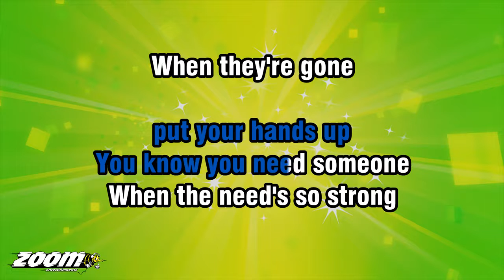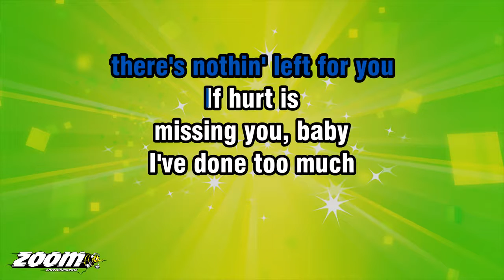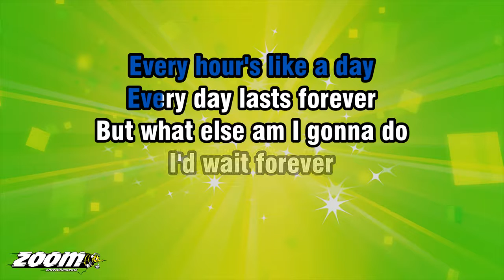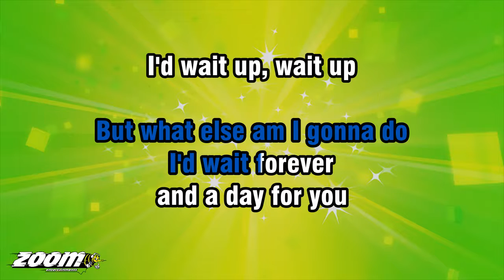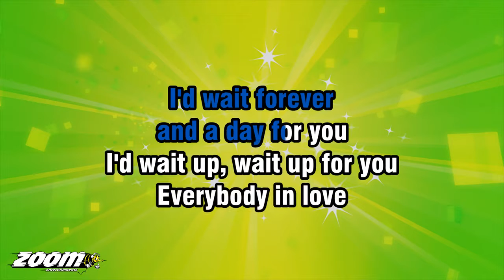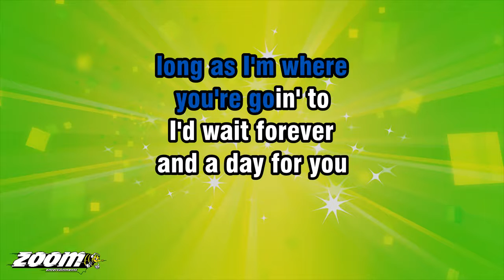JLS - Everybody In Love - Karaoke Version from Zoom Karaoke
Song lyrics:

EVERYBODY IN LOVE
GO PUT YOUR HANDS UP
EVERYBODY IN LOVE

YOU KNOW YOU NEED SOMEONE
WHEN THE NEED'S SO STRONG
WHEN THEY'RE GONE
YOU DON'T KNOW
HOW TO GO ON

SO, THE WHOLE WORLD
IS STUCK IN A MOMENT
STANDIN' STILL
UNTIL THEY COME BACK

YOU ACCEPT THAT THEY'VE
GOT THINGS TO DO
BUT SOMETIMES IN THE END
THERE'S NOTHIN' LEFT FOR YOU

IF HURT IS
MISSING YOU, BABY
I'VE DONE TOO MUCH
OF IT LATELY

'CAUSE EVERY
MINUTE'S LIKE AN HOUR
EVERY HOUR'S LIKE A DAY
EVERY DAY LASTS FOREVER
BUT WHAT ELSE AM I GONNA DO

I'D WAIT FOREVER
AND A DAY FOR YOU
I'D WAIT UP, WAIT UP

I CAN'T EAT, I CAN'T SLEEP
WHAT ELSE COULD IT BE
MISSIN' YOU SO DEEP
LONG AS I'M WHERE
YOU'RE GOIN' TO

I'D WAIT FOREVER
I'D WAIT UP, WAIT UP FOR YOU
OH, I'D WAIT UP
WAIT UP FOR YOU

AND EVEN WHEN WE'RE MAD
AND SAY WE'RE THROUGH
DEEP INSIDE YOU FEEL
THE SAME WAY I DO

MIGHT AS WELL TURN AROUND
AND JUST END THIS
'CAUSE IT'S HARDER
TRYIN' TO STAY MAD

I COULD TELL YOU THAT
YOU CAN'T STAY HERE
KNOWIN' JUST AS SOON
AS YOU DISAPPEAR

THAT I'LL BE
MISSIN' YOU, BABY
SOON AS YOU GET UP
AND YOU WALK AWAY

EVERY MINUTE'S LIKE AN HOUR

YOU'RE GOIN' TO

YOU'RE GOIN' TO